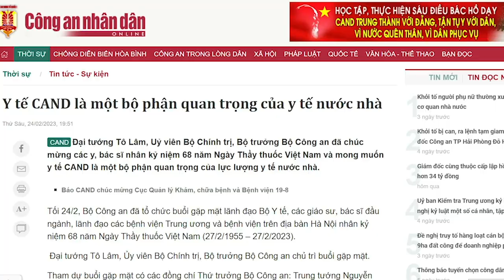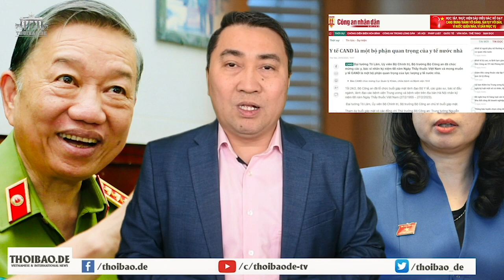Chứng lú lẫn của ông Tổng là thật, ông nuôi chuột rồi lại đánh chuột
Đất nước này chỉ được cái danh là tốc độ tăng trưởng cao, nhưng nếu nhìn sâu trong xã hội thì nó rất nát. Đạo đức xã hội xuống cấp, đạo đức quan chức cực kỳ thấp. Dân đói khổ nhưng lại phải đóng cho Đảng những khoản tiền lớn, rồi lại để cho quan chức trục lợi. Chưa có quan chức nước nào mà lại nhìn thấy cơ hội gặm nhấm trong lúc đồng bào mình gặp thảm họa. Ông Nguyễn Phú Trọng đã có hơn 10 năm dẫn dắt Đảng Cộng sản, thử hỏi, ông đã làm gì để cho dân cực khổ như thế? Ông đã làm gì mà Đảng của ông sản sinh ra nhiều chuột thế?